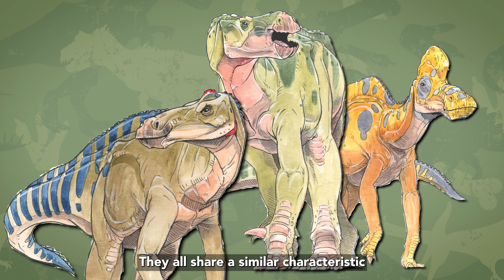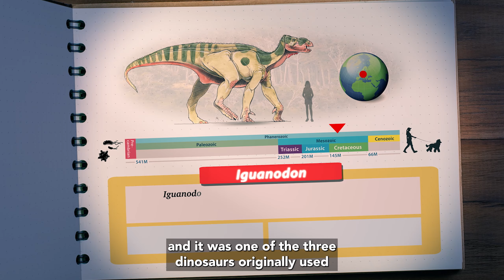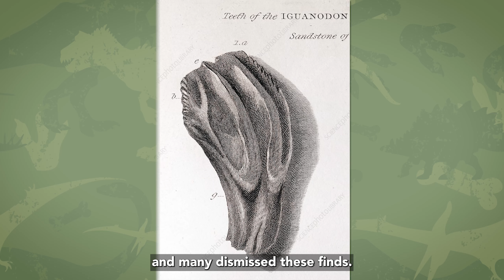Dinos A to Z, I is for Iguanodon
I is for Iguanodon!

This spike-thumbed beast was one of the first dinosaurs to be named. As Dr. Egerton explains, scientists’ understanding of Iguanadon has gone through some significant changes since its discovery in the 19th century.

From Alamosaurus to Zuul, stomp through the alphabet and explore the extraordinary world of dinosaurs with Dr. Victoria Egerton, Eli Lilly and Company Extraordinary Scientist-In-Residence and Research Fellow at the University of Manchester (UK). Explore giant long-necked, long-tailed sauropods. Discover incredible beasts the size of modern-day birds. Encounter two-legged theropods. Dr. Egerton will take you on an alphabetized adventure as she shows you dinosaurs from all around the world!